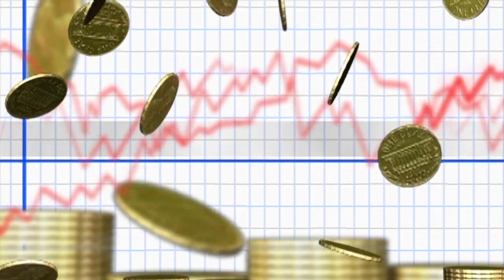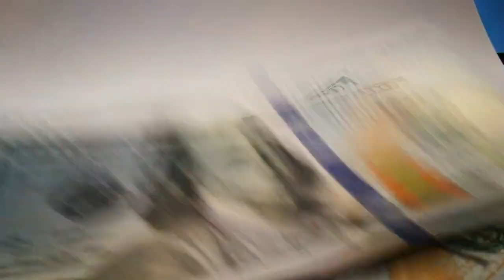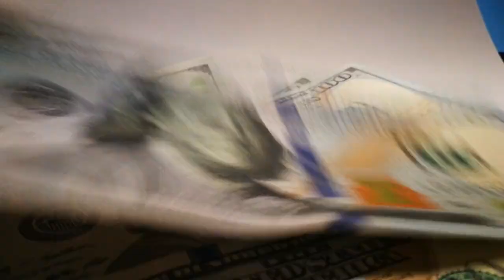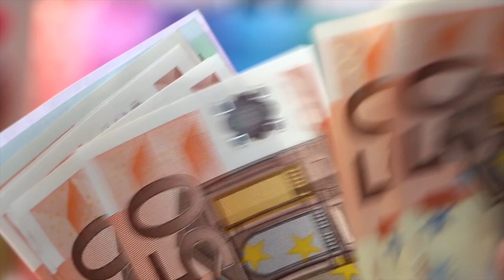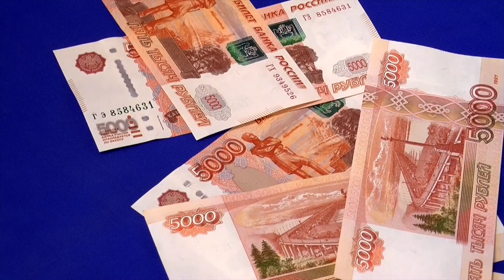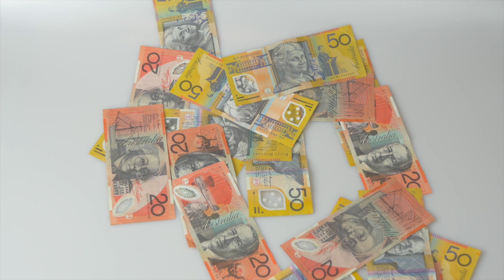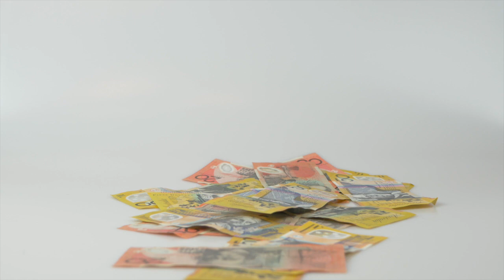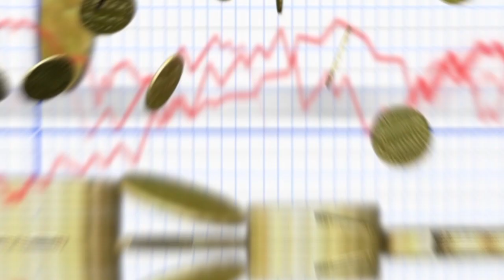Se La Sposi VINCI 128 MILIONI DI EURO!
🏆 Achievement Unlocked ► Sei Un Vero Curioso! Hai Guardato Fino in Fondo alla Descrizione! Mantieni il Segreto Però, Scrivi nei Commenti VeroCurioso Per Farmi Capire che Lo Sei, Ma Non Dire a Nessuno Cosa Significa! 😉